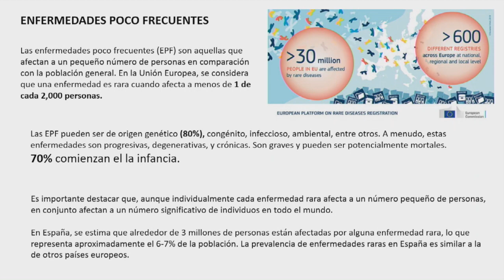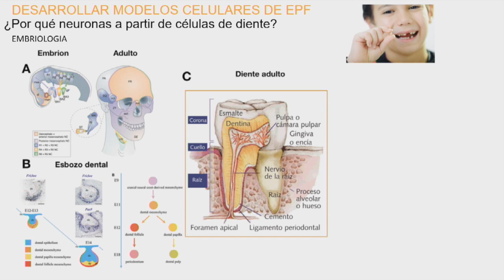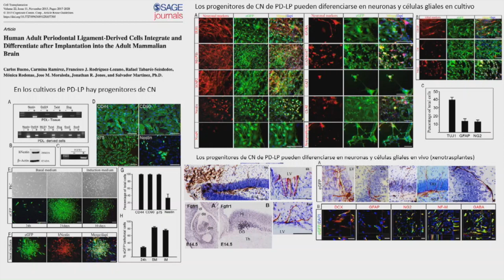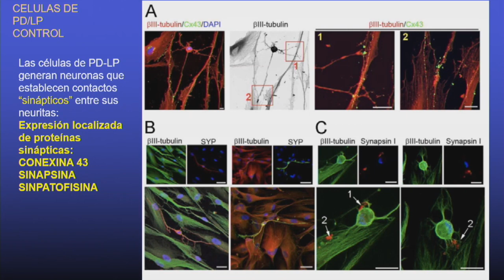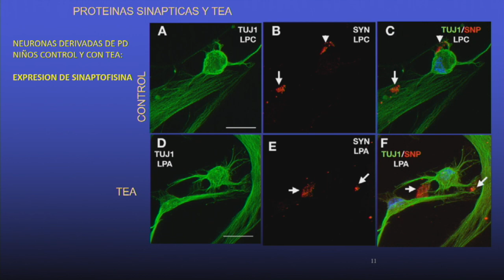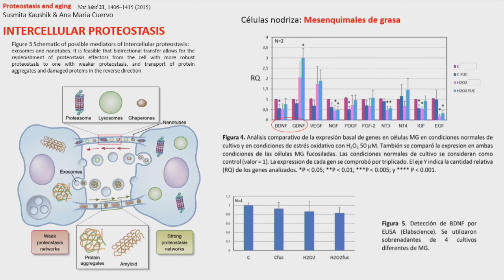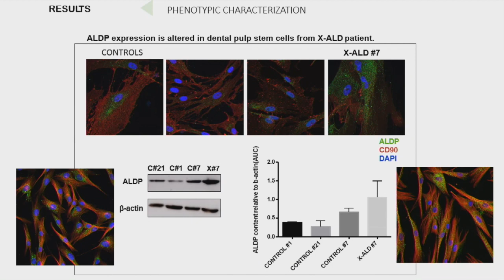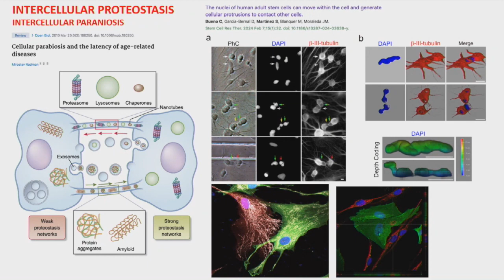V Jornadas neurocientíficas y educativas 2024. Salvador Martínez Pérez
Fabricar neuronas de los dientes de leche para investigar enfermedades raras por el doctor Salvador Martínez Pérez.